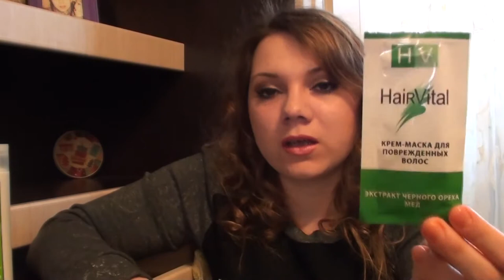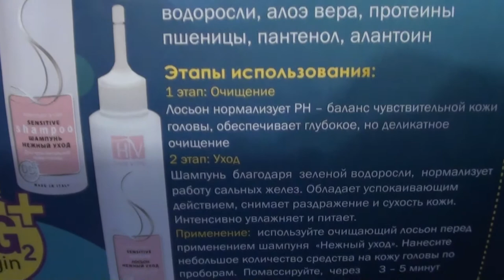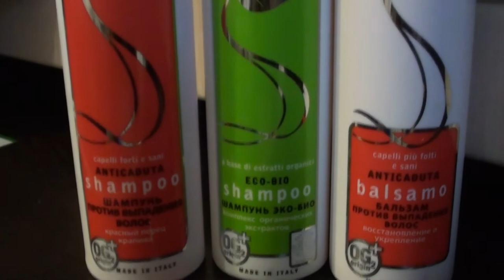Обзор продукции HAIR VITAL